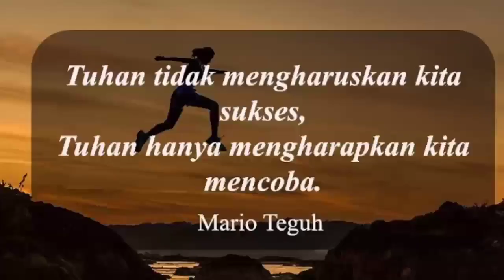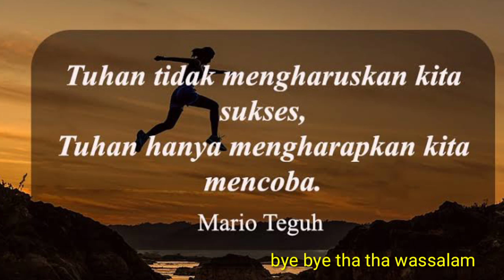Latihan Bersama KKI Palembang Part 3 | Ujian Kenaikan Tingkat Kyu KKI Palembang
Haloo sobat Diary Arthian kembali lg di Latihan Bersama KKI Palembang Part 3,.disesi Kenaikan Tingkat Kyu KKI Palembang,.

Sebelumnya saya ucapkan Terima kasih kepada smua yg terlibat dlm pembuatan Video ini,.kepada para Kakak Pelatih, Pembina terimakasih sudah melatih anggota umumnya dan khususnya anak kami,.dan pihak lain yg berperan tdk disebutkan kami mohon maaf dan jg hatur terima kasih,..

Video ini semata untuk dokumentasi,.hiburan,.ajang silaturahmi,.pengetahuan dan perkembangan anak,.

Dan sekali lagi mohon maaf kalo ada salah dlm proses editing video ini,..Terimakasih

Wassalam,.

14 Musik/lagu nocopyright terlaris terhits ditahun 2020, downloadnya ada dibawah ini